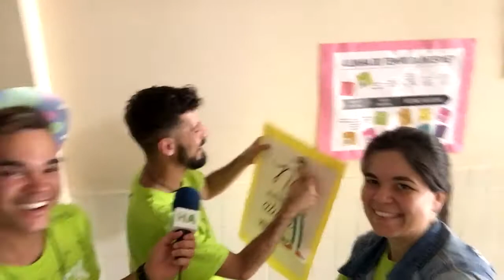IU Hack Pará #03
Vídeo de apresentação da terceira parte do IU Hack do estado do Pará. O IU Hack PA aconteceu com 50 jovens de várias escolas do estado e com culminância na Escola Anísio Teixeira  em Marabá, no Pará.